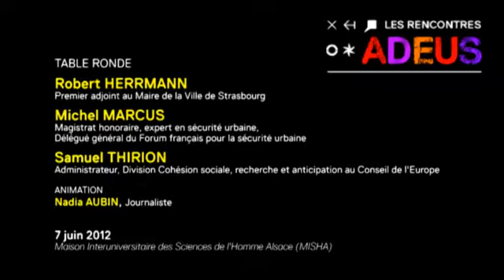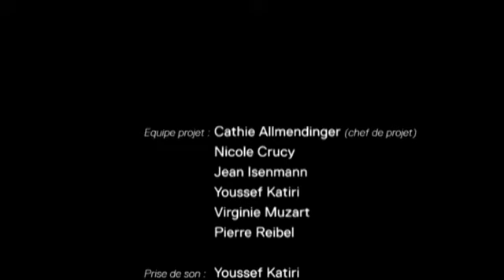Solidarité et sécurité dans la ville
Conférence de Michel Marcus (Magistrat honoraire, Expert en sécurité urbaine, délégué général du Forum français pour la sécurité urbaine) le 7 juin 2012 à Starsbourg